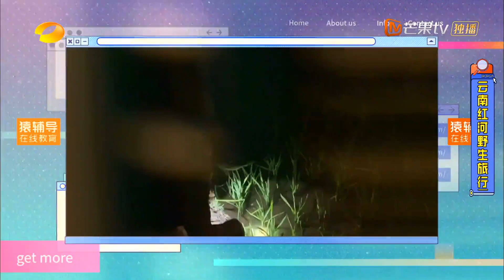玲花使坏忽悠汪涵酸出表情包 汪涵直接大喊：你是卧底！《天天向上》210516 Day Day Up【芒果TV爱豆娱乐站】